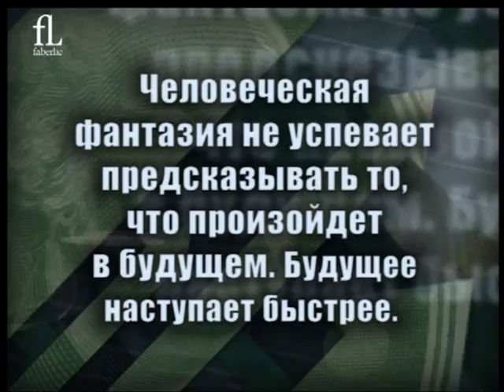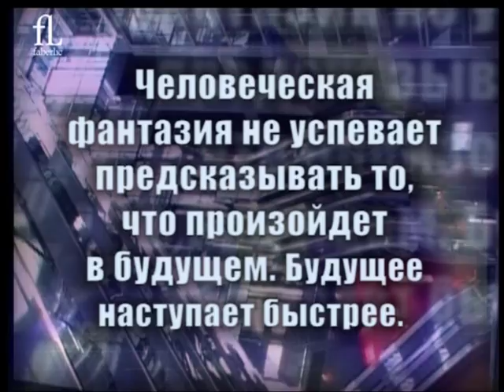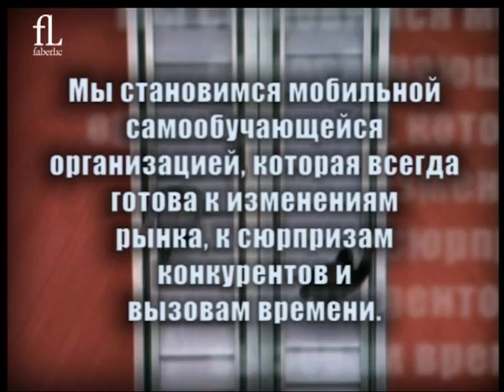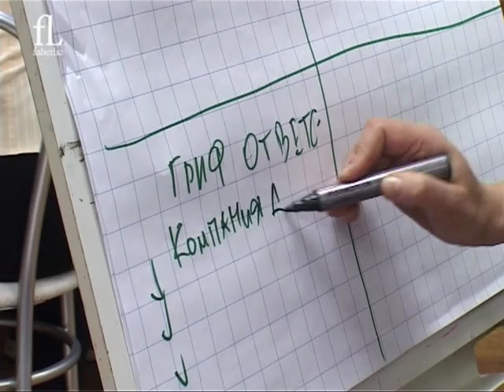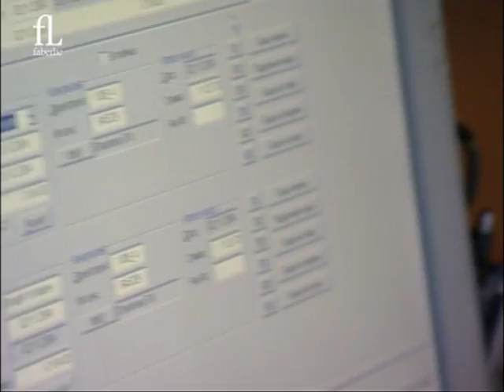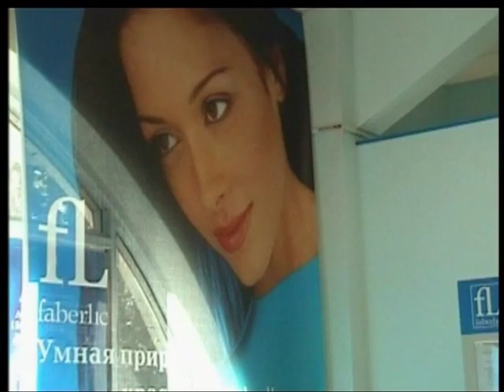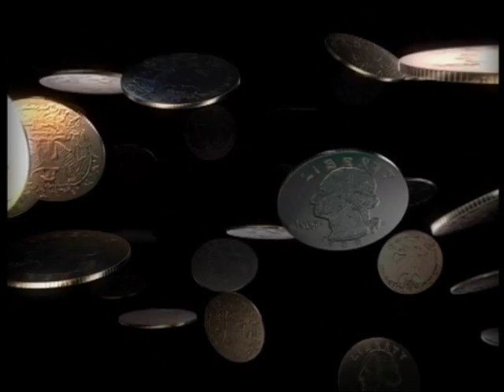Профессия консультант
Приглашаю в нашу команду. Сопровождение и результат гарантирую.